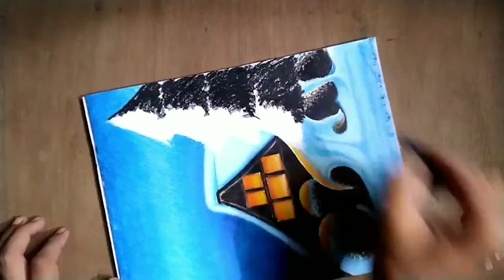Cottage with snow fall Scenery Drawing // Snow falls scenery with oil pastels // Chitrabarnan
📌 MATERIALS REQUIRED👇

1. DROWNING COPY (120 GSM)
2. APSERA PENCIL 2B
3. APSERA ERASER
4. OIL PASTEL COLOUR (DOMES)
5. GLASS MARKING PENCIL (BLACK)
6. COTTON BUDS

Here I share my drawing tutorial on Snow Fall scenery. Everyone can follow my steps and draw on your drawing copy.

Thank you 😊 stay happy and safe🤘

[Music 🎶]